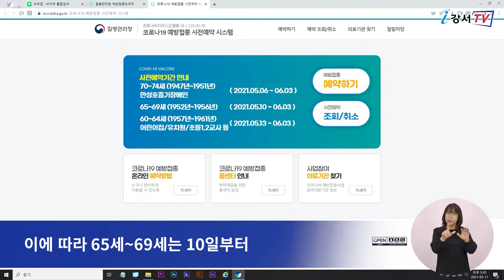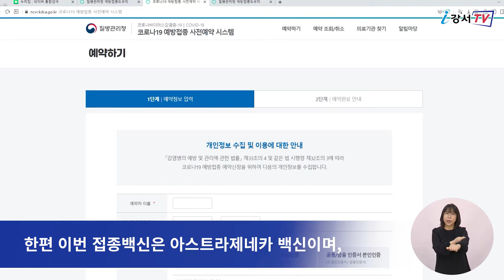코로나19 예방접종 온라인으로 예약신청하세요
코로나19 백신 예방접종 5월 사전예약이 지난 6일 70세~74세 접종 대상자와 만성 중증 호흡기 질환자를 시작으로 본격적으로 진행되고 있는데요.
다만 질병관리청에서는 1339 콜센터로 문의가 쏠려 연결이 지연될 수 있는 상황이 생길 수 있어 원활한 예약을 위해 가급적 질병관리청 예방접종 도우미 ‘누리집’을 통해 ‘온라인 사전예약’을 진행해주시기를 당부했습니다.

현장싱크 : 질병관리청 영상 발췌

이에 따라 65세~69세는 10일부터 60세~64세와 어린이집과 유치원 교사, 초등학교 1, 2학년 교사 및 돌봄 인력 등은 13일부터 사전예약이 시작되는 등 코로나19 백신 예방접종 5월 사전예약이 진행됩니다. 예약은 가급적 온라인 사전예약을 이용해 주시고 어르신의 자녀 등 보호자께서 예약을 진행해주시기를 당부드립니다.
한편 이번 접종 백신은 아스트라제네카 백신이며, 65세~74세 어르신과 만성 중증 호흡기 질환자는 오는 5월 27일부터 그 외 예약자는 6월 7일부터 지정 위탁의료기관에서 시작됩니다.

기타 사전예약과 관련한 자세한 사항은 질병관리청 예방접종 도우미 누리집 문의하면 됩니다.